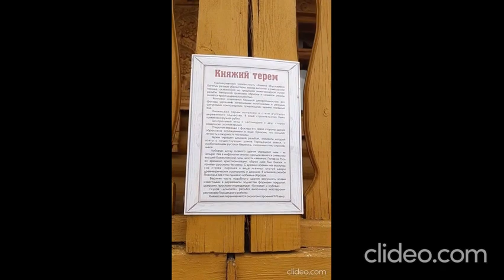Город Мастеров в Городце Ч 1